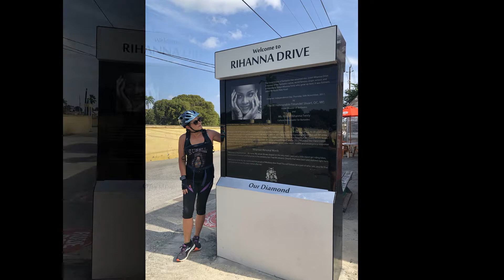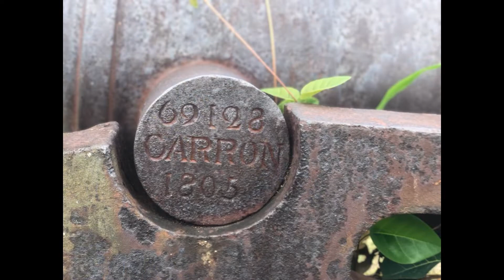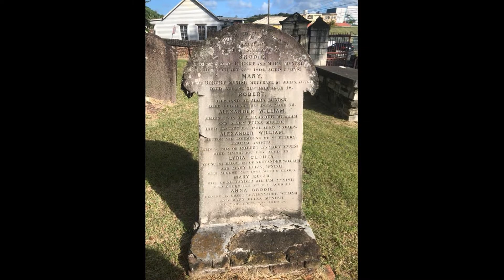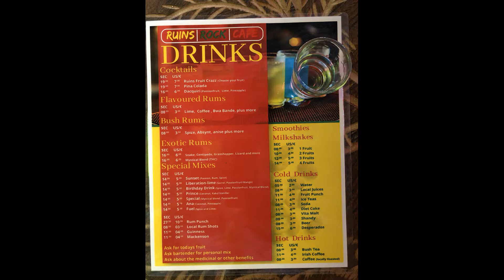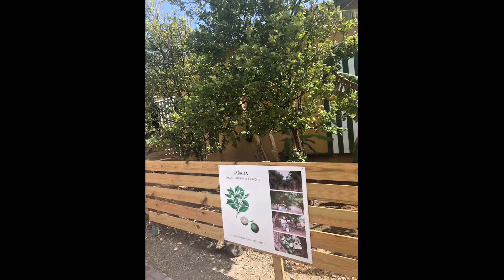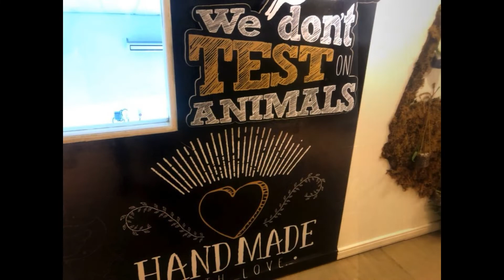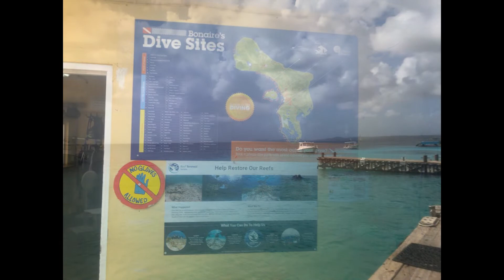14 Days of Eastern Caribbean Cruise | Mein Schiff 2 February 2020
Short summary of unforgettable adventures during our Caribbean Cruise in February 2020.

Arrival   La Romana  DOMINICAN REPUBLIC
DAY  1   Sea Day
DAY  2   Fort-de-France  MARTINIQUE
DAY  3   Bridgetown   BARBADOS
DAY  4   Sea Day
DAY  5   St. John’s ANTIGUA
DAY  6   Roseau  DOMINICA
DAY  7   Castries  St. LUCIA
DAY  8   St. George’s GRENADA
DAY  9   Sea Day
DAY 10 Willemstad CURACAO
DAY 11  Oranjestad ARUBA
DAY 12  Kralendijk  BONAIRE
DAY 13  Sea Day
DAY 14 La Romana  DOMINICAN REPYBLIC;   Departure